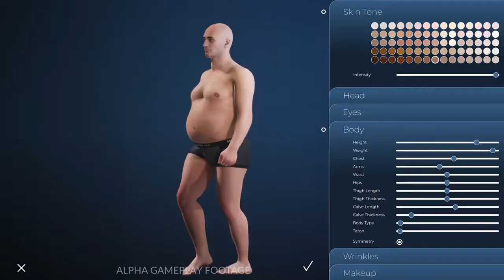Hyper | ALTERLIFE Trailer 4K New Realistic Life Simulator Game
game trailer,
game trailers,
upcoming games,
Cinema,
Trailer,
Official,
Movie,
2020,
trailer 2021,
Trailer 2022,
Realstic games 2022,
Top games,